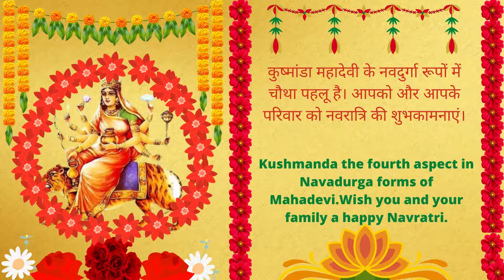Maa Kushmanda Whatsapp Status 2022 /माँ कूष्मांडा देवी|नवरात्र चौथा दिन स्टेटस/Navratri Day-4 Status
Kushmanda mata
Kushmanda mata colour
maa Kushmanda status
maa Kushmanda ki katha
maa Kushmanda ki aarti
maa siddhidatri
Kushmanda maa
Kushmanda mantra benefits
Kushmanda goddess
Kushmanda mata ki katha
Kushmanda puja
Kushmanda chalisa
Kushmanda mata mantra
maa Kushmandaka mantra
maa Kushmanda status
maa Kushmanda mantra status
maa Kushmanda mantra
maa Kushmanda status video
मां कूष्मांडा
नवरात्रि चौथा दिन स्टेटस
मां कूष्मांडा स्टेटस
मां कूष्मांडा
navratri day 4 mantra
Kushmanda mata ka status
maa Kushmanda status song
maa Kushmandaka status
maa Kushmanda puja
Kushmanda whatsapp status
Kushmanda status video
Kushmanda Mata Whatsapp Status Video Download .mp4
Goddess Kushmanda Mantra

सुरासम्पूर्णकलशं रुधिराप्लुतमेव च ।
दधाना हस्तपद्माभ्यां कूष्माण्डा शुभदास्तु मे ॥
या देवी सर्वभू‍तेषु मां कूष्माण्डा रूपेण संस्थिता।
नमस्तस्यै नमस्तस्यै नमस्तस्यै नमो नम:।।
ॐ देवी कूष्माण्डायै नमः॥